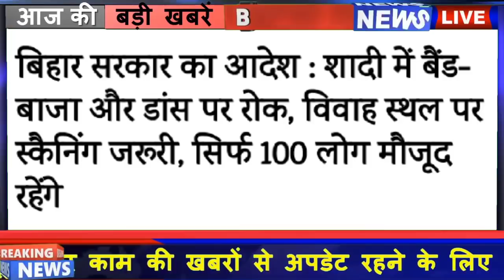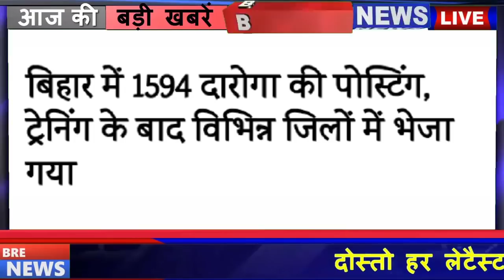Today 28November bihar news|bihar news,bihar ka news|Gaya news,bhagalpur news|bihari news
28November bihar news
28November ka news
bihar news
28November news
28November
28November bihar news
BIHAR NEWS
Bihar
Bihar News
Bihar News today
Bihar tak

Bihar Araria News
Araria News
Bihar Arwal News
Arwal News
Bihar Aurangabad News
Aurangabad News
Bihar Banka News
Banka News
Bihar Begusarai News
Begusarai News
Bihar Bhagalpur News
Bhagalpur News
Bihar Bhojpur News
Bhojpur News
Bihar Buxar News
Buxar News
Bihar Darbhanga News
Darbhanga News
Gaya News
Bihar Gopalganj New
Gopalganj News
Bihar Jumui News
Jumui News
Bihar Jahanabad News
Jahanabad News
Bihar Khagaria News
Khagaria News
Bihar Kishanganj News
Kishanganj News
Bihar Kaimur News
Kaimur News
Bihar Katihar News
Katihar News
Bihar Lakhisarai News
Lakhisarai News
Bihar Madhubani News
Madhubani News
Bihar Munger News
Munger News
Bihar Madhepura News
Madhepura News
Bihar Muzaffarpur News
Muzaffarpur News
Bihar Nalanda News
Nalanda News
Bihar Nawada News
Nawada News
Bihar Patna News
Patna News
Bihar Purnia News
Purnia News
Bihar Rohtas News
Rohtas News
Bihar Saharsa News
Saharsa News
Bihar Samastipur News
Samastipur News
Bihar Sheohar News
Sheohar News
Bihar Sheikhpura News
Sheikhpura News
Bihar Saran News
Saran News
Bihar Sitamarhi News
Sitamarhi News
Bihar Supaul News
Supaul News
Bihar Siwan News
Siwan News
Bihar Vaishali News
Vaishali News